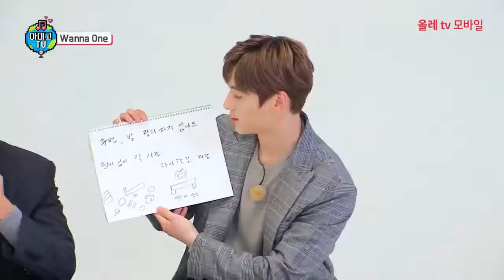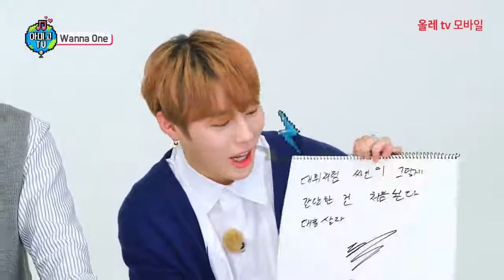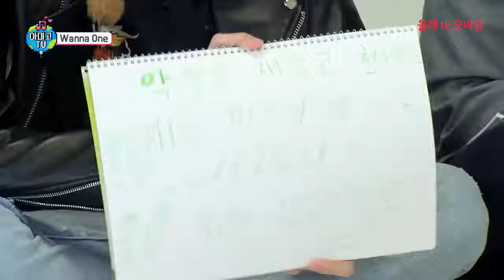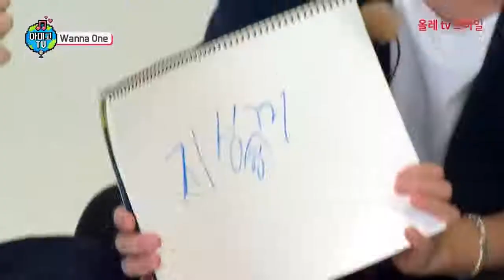Wanna One Amigo TV ep. 2 S4